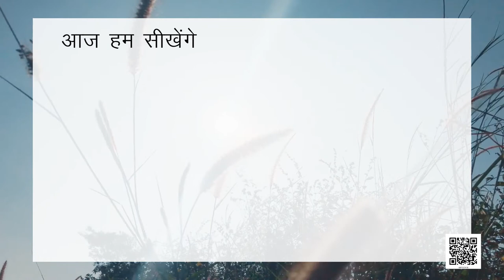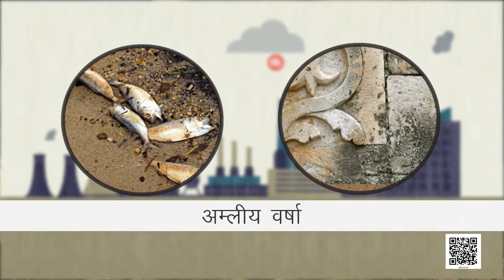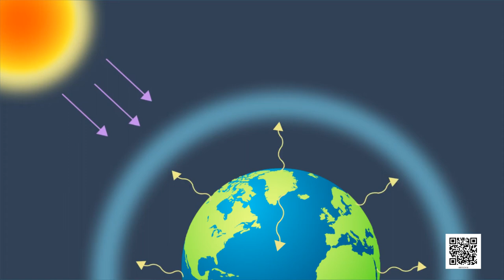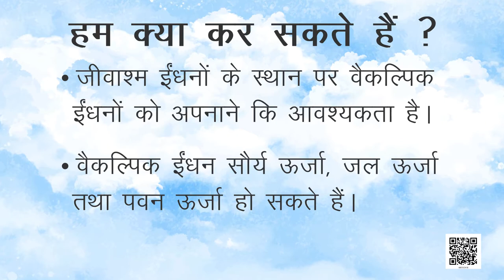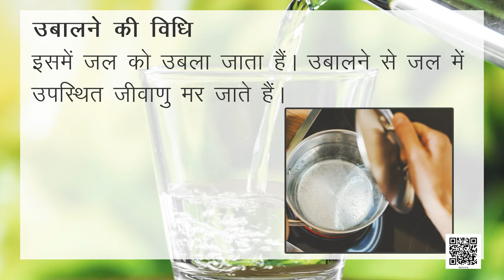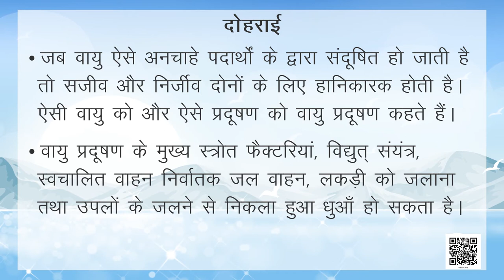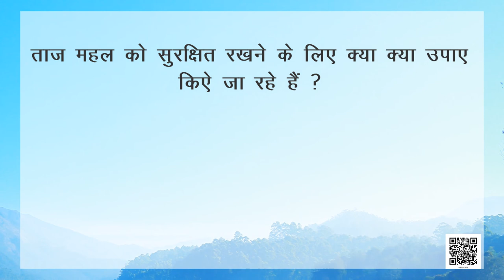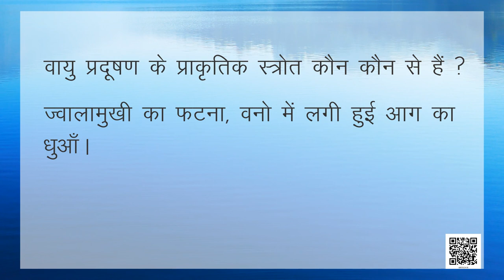कक्षा 8 विज्ञान अध्याय - 18 वायु तथा जल का प्रदूषण ncert | class 8 science chapter 18 hindi